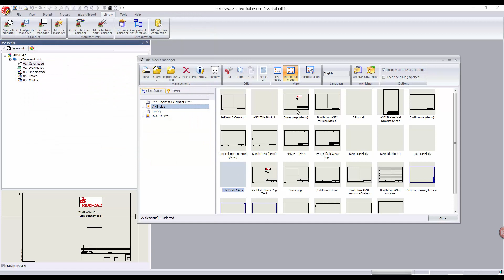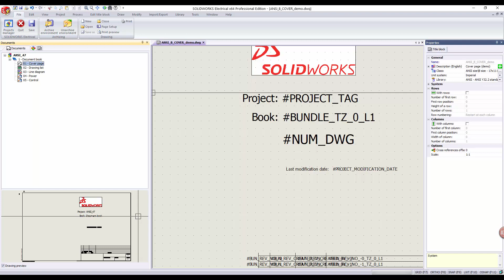Tech Tip Tuesday: SOLIDWORKS Electrical Title Block Setup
Title Blocks are a crucial part to a project’s documentation. It commonly includes information on the Company name, Project name, Revision number, and more.

In this week’s Tech Tip, we will make sure you can setup your Title Blocks for your Solidworks Electrical Projects.